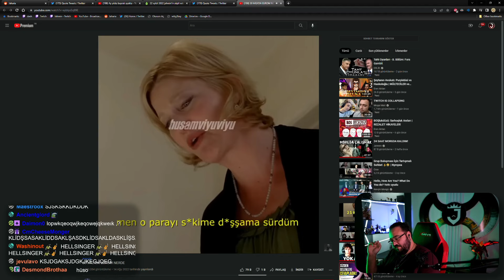Jahrein - Husamviyuviyu 30 MİLYON EUROM NERDE İzliyor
🟢Discord'u Yeni Açtık Gel!

⚠️Bu video tepki, eleştiri, öngörü ve mizah için tepki videosu olarak yüklenmektedir. Telif hakkı vb. durumlar için lütfen iletişime geçin.

eray,
eray gta 5,
eray soylu,
eray hacıosmanoğlu,
eray izliyor,
eray özkenar,
eray ahmet,
eray masterchef,
eray topluoğlu,
eray karakuzu,
eray çağatay akman,
eray aldatılma,
eray aldatılıyor,
eray among us,
eray aveli,
eray aksungur,
eray another love,
eray ahmet efes,
eray anna deniz,
eray alo baby,
eray abdülhamid,
ayaşlı eray,
ayaşlı eray 2022,
ahmet eray,
ali tunç aykut eray,
another love eray,
altın çoçuk eray korku oyunu,
among us eray,
ahmet efes eray,
alev eray,
eray backrooms,
eray baran,
eray blind id,
eray bilim,
eray bone,
eray balıkta,
eray baby girl izliyor,
eray biraz erken gelsen,
eray baba 361,
eray birdirbir,
beray,
beray pavyon,
beray elçiçeği,
beray akdeniz,
berayın mutfağı,
berkay tarhan,
berat ali yılmaz,
beray bal badem,
beray cengiz,
beray deniz bayram,
eray can özkenar,
eray ceren yaldız,
eray cömert,
eray ceren,
eray capcut,
eray cs go,
eray cyber şarkı,
eray can özkenar date,
eray can özkenar ahmet,
eray cerene evlilik teklifi,
ceren yaldız eray,
ceren yaldız eray ayrıldı,
ceren eray yayın,
ceren yaldız eray canlı yayın,
ceren yaldız eray tiktok videoları,
ceren yaldız eray edit,
cagatay akman eray,
coğrafya eray eraydın,
ceren yaldız eray sarıpolat,
can eray,
eray çağatay akman şarkı,
eray çağatay akman yayın,
eray çıldırıyor,
eray çınar,
eray çağatay,
eray çakal,
eray çene,
eray çağatay akman bonibon,
çağatay akman eray,
çağatay akman eray şarkı,
çoçuklar duymasın eray kimdir,
çoçuklar duymasın haluk eray,
çağatay akman eray komik anlar,
çağatay akman eray date,
çubuklu eray,
çağatay akman illuminati eray,
çağatay eray,
eray date yayını,
eray devour,
eray dinliyor,
eray deprem,
eray demir,
eray dans,
eray dünya düz,
eray date çağatay akman,
eray doğum günü,
eray duysun,
doğan eray korucu,
doğum günün kutlu olsun eray,
dogan eray korucu tutamadım ellerini,
doğan eray korucu ördü kader ağlarını,
devour eray,
diksiyon eray özden akça,
doğan eray korucu elveda,
doğan eray korucu buldun mu,
doğan eray korucu yarım bıraktın,
deniz eray,
eray ener,
eray ebo,
eray ebonivon komik anlar,
eray efes ahmet,
eray ebonivon gta 5,
eray eraydın,
eray ebonivon hogwarts,
eray ekip ile date,
eray ece ronay,
eray bonibon,
emre eray,
elraen eray,
ebonivon eray patlat hikmet,
ebonivon eray gta 5,
ebonivon eray troll,
ebonivon eray kavga,
eray ibo kavga,
engin eray,
ebonivon eray hogwarts,
eray face to face,
eray fall guys,
eray futbol,
eray feign,
eray forest,
eray f2f,
eray fear therapy,
eray face to face komik anlar,
eray fortnite,
eray friday the 13th,
ferit eray,
filozof eray,
face to face gta 5 eray,
ferda yıldırım eray hacıosmanoğlu,
feign eray,
fall guys eray,
fortnite eray,
friday the 13th game eray,
fear therapy eray,
furkan eray,
eray gta 5 komik anlar,
eray gta 5 face to face,
eray gta 5 playlist komik anlar,
eray gta 5 rage,
eray gta 5 kışkırtma,
eray gitar,
eray gta 5 rp,
eray gta 5 playlist face to face,
eray garry's mod,
güldane eray,
gta 5 eray,
gta 5 playlist eray,
gta playlist eray,
gta eray,
gta 5 eray aldatma,
gta 5 online eray,
gitar eray,
gta 5 rp eray,
gta 5 eray komik anlar,
ersay üner,
eray hacıosmanoğlu youtube,
eray hikmet patlat,
eray hogwarts,
eray husamviyuviyu,
eray hikmet,
eray hacıosmanoğlu kimdir,
eray hogwarts rp,
eray hacıosmanoğlu her açıdan,
eray hacıosmanoğlu cinsiyet,
eray hocam eve gidicez,
hikmet patlat eray,
habbo eray,
her açıdan eray hacıosmanoğlu,
hocam eve gidecem eray,
hikmet eray,
hamza yardımcıoğlu eray hacıosmanoğlu,
hogwarts rp eray,
hype eray,
heybensena eray,
hocam eve gidicez ya dur eray,
eray ıshowspeed,
eray ın kafasına uçak düşüyor,
eray ızlıyor,
eray ın pc yanıyor,
eray ışık,
eray ın üstüne uçak,
eray ıshowspeed izliyor,
eray ırl,
eray ın şarkısı,
eray ın dövmesi,
ısaac newton eray,
iyi ki dogdun koray,
ıshowspeed eray,
ceren yaldızın sevgilisi eray,
eray yasin ışık,
ebonivon eray'ın koltuğunu kırıyor,
eray yeşilırmak bir ışık yak,
kendine müzisyen eray ın yayınını izliyor,
akgün eray ın mekanını basıyor,
enes batur eray ın evinde,
eray ilk insan,
eray ile boşluğa doğru reddit,
eray izliyor tolunay ören,
eray ishowspeed,
eray ilhan,
eray izliyor reddit,
eray izliyo,
eray iblis,
eray ios,
eray isminin anlamı,
iyi ki doğdun eray,
izliyor eray,
iyi ki doğdun eray komik,
ilkay buharalı eray hacıosmanoğlu,